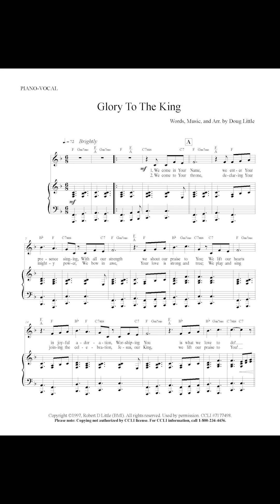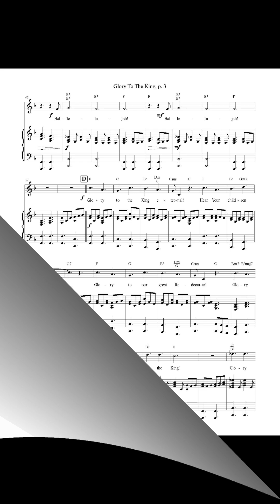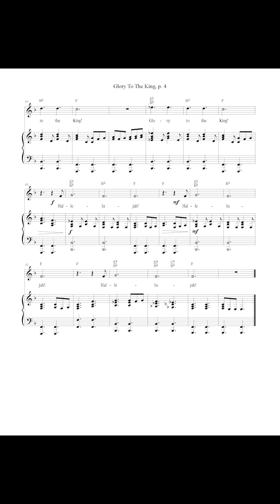Glory To The King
Sometimes writing songs involves delving deep into my emotions. Sometimes my mind and spirit soar into heights of God’s glory and magnificent grace. “Glory To The King” was born in the latter state. Contemplating the joy of worshiping the Lord in His presence, I imagined the childlike exuberance of His children celebrating Him together. This song is intended to be used by a church as an opening song of celebration to a worship service.

This solo recording is part of the Songs At The Piano project.

A four-part arrangement for congregational or small ensemble is available

The complete Songs At The Piano project (9 songs) is available

Keep singing, and I’ll see you soon!